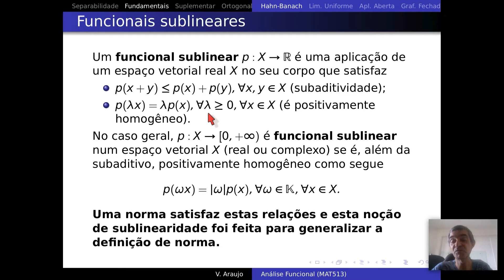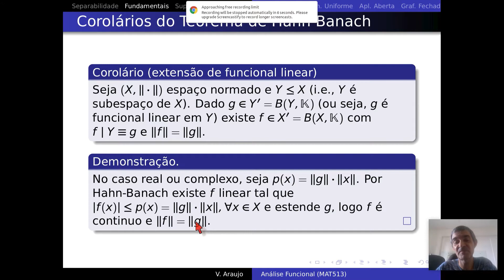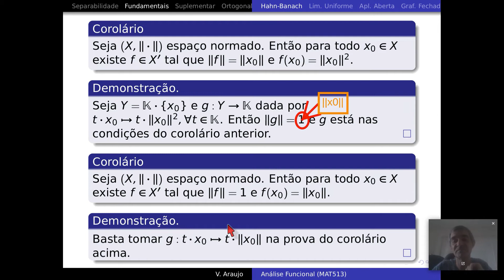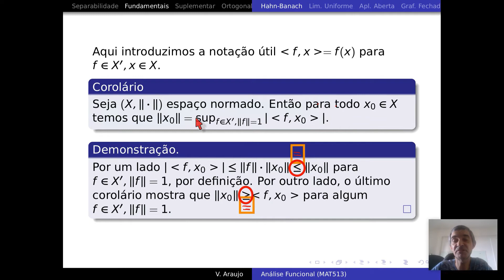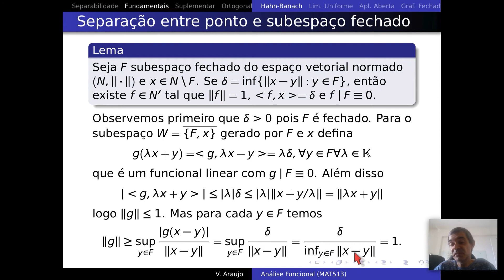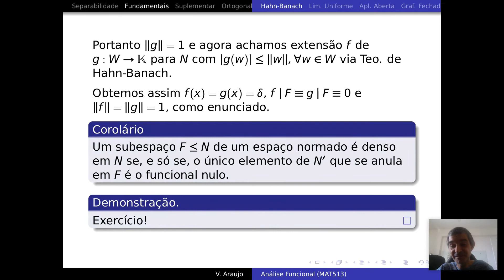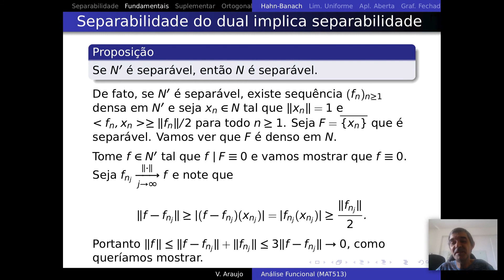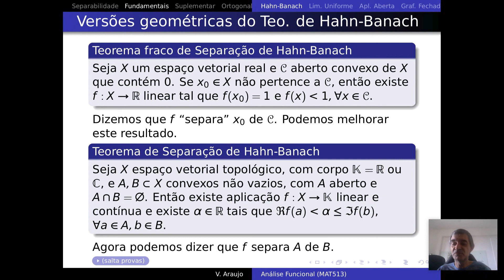Análise Funcional - Teoremas Fundamentais - Hahn-Banach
Playlist Análise Funcional